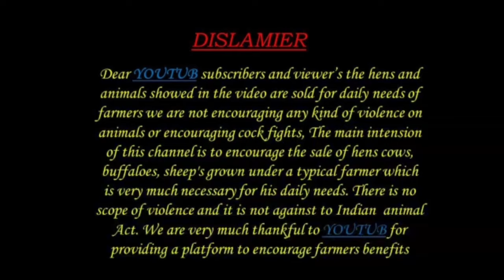40 ముర్ర గేదెలు అమ్మకానికి కలవు 9912167572 Murrah Buffalos